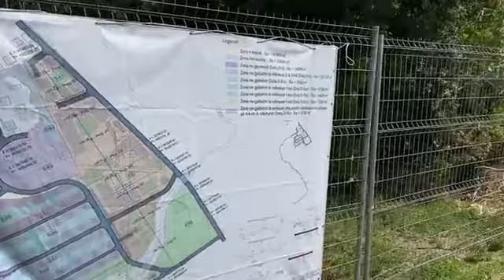Rindertimi pas termetit, nis puna per ndertimin e banesave ne Bubq | ABC News Albania